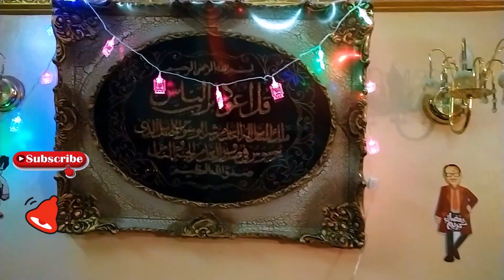جولة في شقتي و تعليق زينه و فانوس رمضان | diy Ramadan decor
جولة في شقتي بعد فرش زينة رمضان وتعليق زينه رمضان وفرحت بناتي,جولة في شقتي و تعليق زينة رمضان
تعليق زينة رمضان فى بيتى/فرش زينة رمضان فى شقتى/تعليق ديكورات رمضان/ramadan decoration
زينة رمضان مجمعة/زينة رمضان/تشكيلة خيامية لزينة رمضان/ديكورات رمضان/ramadan decoration
زينة رمضان بقماش الخيامية/فانوس خيامية/هلال رمضان/فرع زينه/ramadan/ديكورات رمضان/decorations
جولة في شقتي و تعليق زينه و فانوس رمضان جوله فى شقتى بعد زينة وفرش رمضان جوله في شقتي بعد تعليق زينة رمضان
جوله في شقتي بعد فرش رمضان رمضان هيجي امتي في  جوله في شقتي منوعات رودي جوله في الشاقه في رمضان
جوله في شقتي بعد الفرش تزيين المنزل في رمضان تزيبن البيت في رمضان تزيين الشاقه في رمضان
عمل ديكور رمضان لباب المنزل والحائط جولة في شقتي و تعليق زينه و فانوس رمضان diy ramadan decorations.

_ بإمكانك أن تجدنا من خلال هذه العناوين ايضا:
جولة في شقتى بعد الفرش و تعليق زينه رمضان
جوله كامله فى شقتى بعد زينة وفرش خيامية رمضان
جوله فشقتيجوله في شقتي الجديدة بعد تعليق زينة رمضان لأحلى متابعين
 بعد تعليق زينه رمضان قولت لجوزي عايزه الشارع في البيت
جوله في شاخيرا جولة في شقتي بالكامل بعد تعليق زينه رمضان وتجديد العفش بالكامل / زينة رمضان كل عام وانتم بخير
قتي الجديدة بعد تعليق زينة رمضان لأحلى متابعين
اخيرا جولة في شقتي بالكامل بعد تعليق زينه رمضان وتجديد العفش بالكامل / زينة رمضان كل عام وانتم بخير
تنظيف وفرش الريسبشن وتعليق زينة رمضان
فرحى اولادك واعمليلهم فانوس رمضان بالكرتون و بورق الفوم
فرحى اولادك واعمليلهم فانوس رمضان وهلال رمضان مجسم  بورق الفوم
فرحى أولادك واعمليلهم فانوس رمضان (الهزاز) تحفة بجد
فرحى اولادك واعمليلهم فانوس رمضان  بينور من زجاجة بلاستيك
فرحى اولادك واعمليلهم فانوس رمضان  بطريقة سهلة جداا
فرحي اولادك واعملي فانوس رمضان من الفوم الجلتر
فوانيس رمضان بورق الفوم فرحي أولادك  وزيني بيتك بأقل التكاليف
فرحي اولادك واعمليلهم فانوس رمضان بنفسك وباقل التكلفه ادخلي شوفي بسرعه طريقته
اجمل طريقة لعمل فانوس رمضان فرحى اولادك ⁩واعمليلهم فانوس رمضان 2021
مشروع مربح باقل تكلفة  من ازايز البيبسي فرحى أولادك واعمليلهم فانوس  (الهزاز) 2021
فانوس رمضان بيغنى وينور بشكل جديد / فرحى اولادك واعمليلهم فانوس صوت وضوء بأقل التكاليف / رمضان 2021
فرحي أولادك واعمليلهم فانوس رمضان تحفه بجد من علب الزبادي/مشروع فانوس رمضان ٢٠٢1 بأقل وابسط الخامات
عمل فانوس رمضان 2021 بورق الفوم diy ramadan decor
فانوس رمضان - فرحى اولادك واعمليلهم فانوس رمضان 2021 وهلال رمضان 2021 من قماش الخيامية
فانوس رمضان2021الهزاز/فرحي أولادك واعمليلهم فانوس رمضان الهزار بأقل التكاليف رمضان جانا